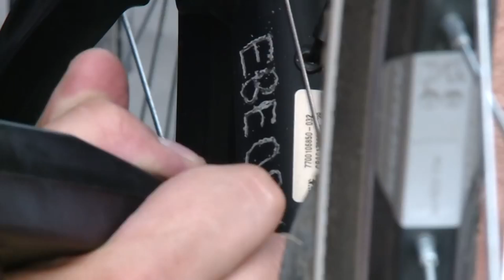TKB - Oznakuj rower - 09.05.2019